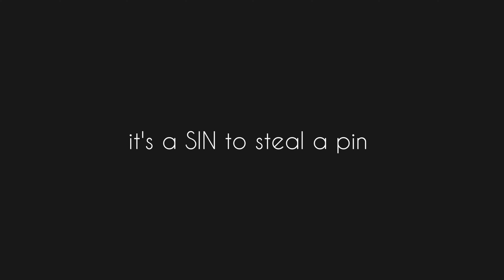it's a SIN to steal